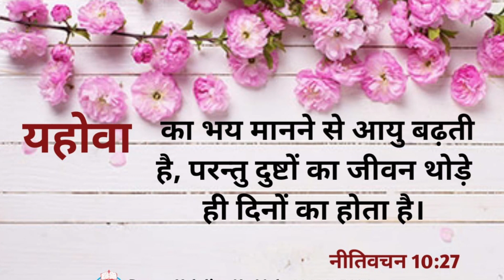परेशान लोगो के लिए प्रार्थना | Afternoon Prayer | Vinod Prochia Ministries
Date -  01/10/2020

9:00 AM to 1:00 PM

6:00 PM to 8:00 PM